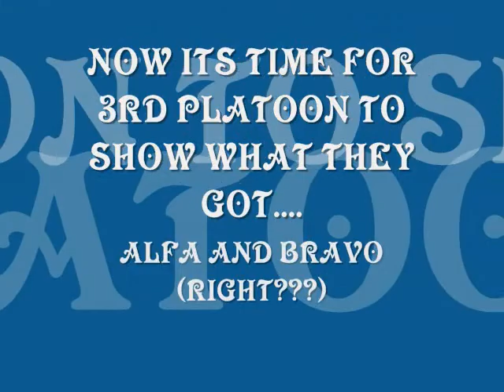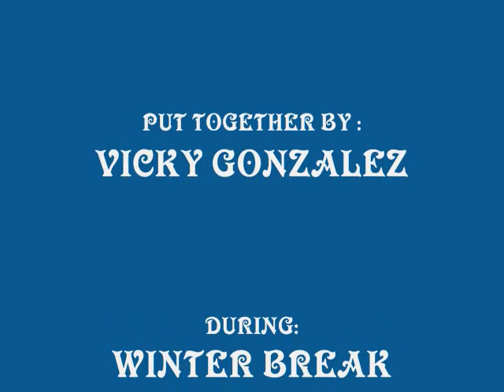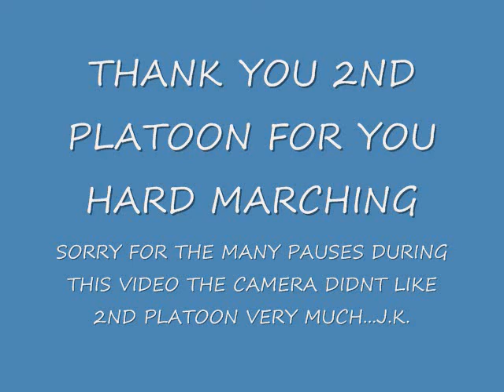MY 1ST SPECIAL PROJECT FOR NJROTC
this is how we look in chaffey high